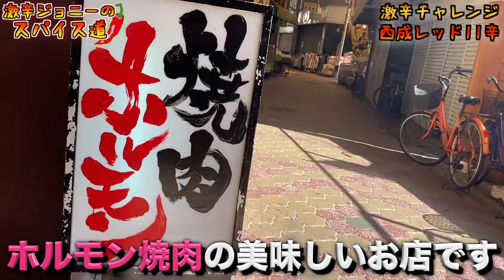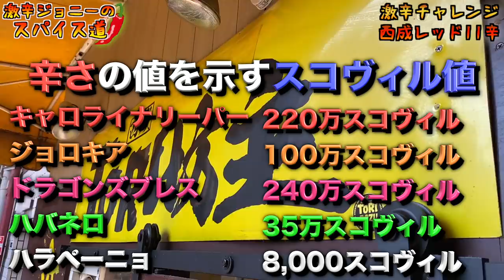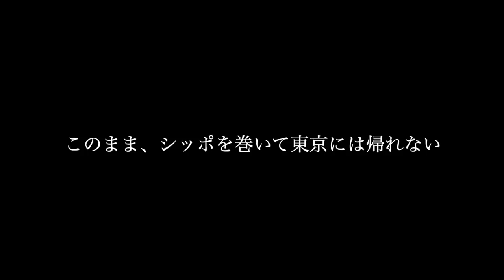ギネス級の唐辛子4種類使用した激辛ラーメン食べたら腹痛すぎて死にかけた。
【今回のお店】
西成ホルモン酒場 ToRi坊主
大阪府大阪市西成区山王２丁目１４−１０

【過去動画】